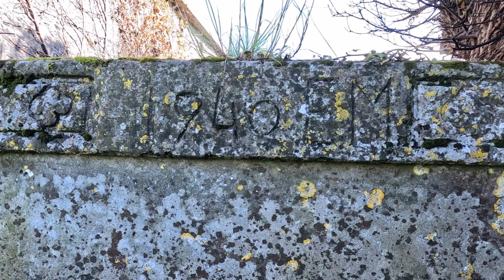We found a HAUNTED church in Ireland! | My WWOOFing experience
We were told to explore this old church out in the middle of farm land and it was a wild experience to say the least.

THE CREDIT CARDS WE USE TO TRAVEL WITH POINTS!

THE BEST DEBIT CARD THAT CAN WIN YOU MILLIONS!